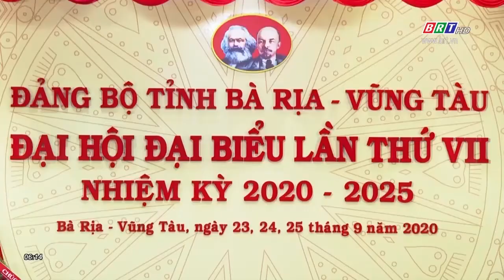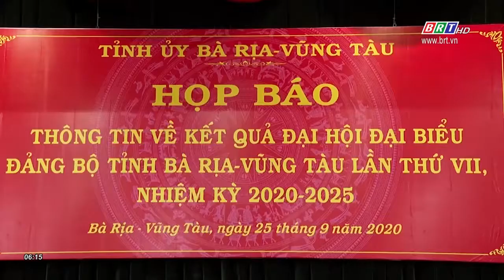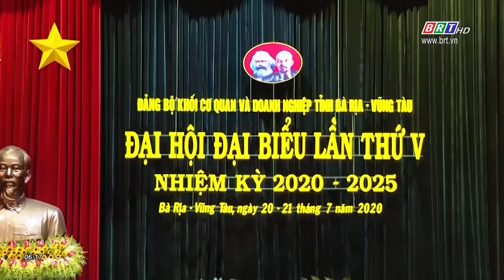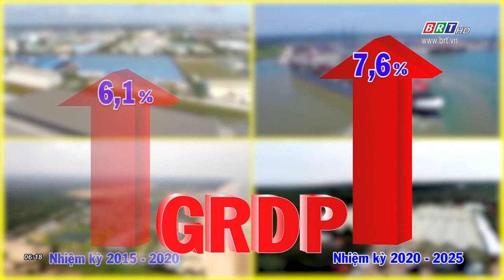BR-VT sớm đưa Nghị quyết Đại hội Đảng bộ tỉnh khóa VII vào cuộc sống | BRTgo